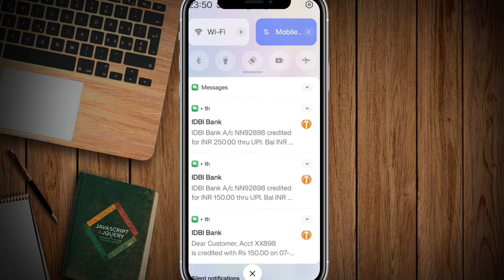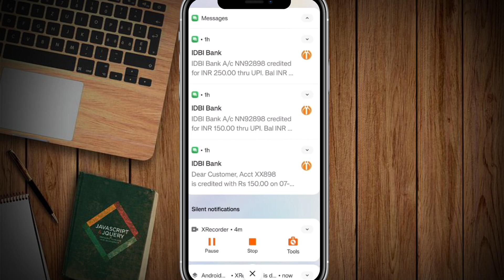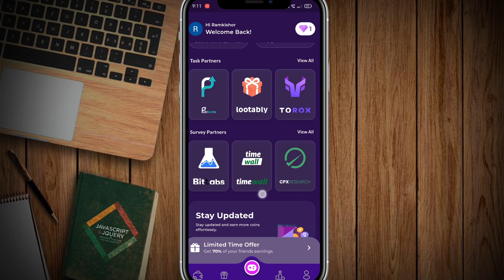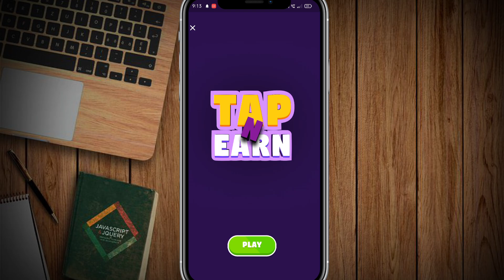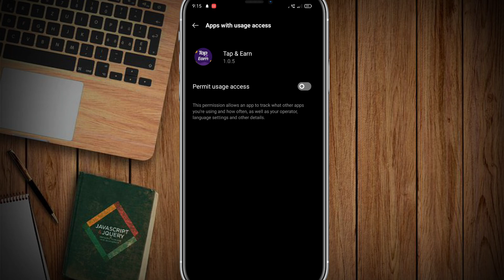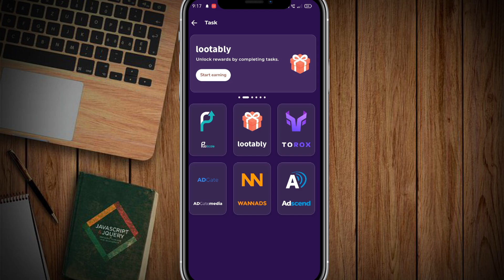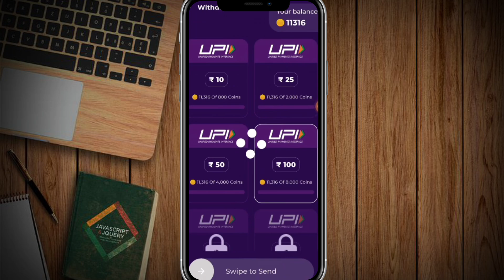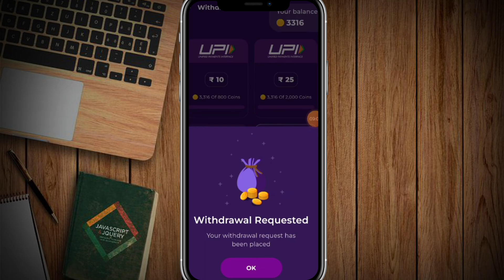Watch Ads And Earn Money | 2024 New Best Earning App | Real Paisa Kamane Wala App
Top Queries

2024 new best earning app
online paise kamane ka best app
withdrawal proof earning app
free me paise kaise kamaye
paisa kaise kamae mobile se
new earning app
earning app
watch and earn real money app
ads dekhkar paise kaise kamaye
ads earning app

Your Queries;

1. earning app
2. earning app today
3. earning app today 2024
4. new earning app today 2024
5. new paytm earning app today 2024
6. earn money online
7. earn money online app
8. earn money online app without investment for students
9. best earning app
10. best earning app for paytm
11. best earning app for paytm without investment
12. best earning app without investment
13. how to earn money online
14. how to earn money online without investment
15. how to earn money online without investment for students
16. how to earn money online for students
17. real earn money app
18. real earn money app with proof
19. paytm earn money app with proof today
20. paytm earning app without investment
21. new earning app
22. new earning app 2024
23. new earning app 2024 paytm cash
24. new earning app 2024 paytm cash without investment
25. new real earning app
26. new real earning app with proof
27. new real money earning app 2024
28. new money earning apps 2024 paytm
29. free paise kaise kamaye
30. free paise kaise kamaye app se
31. free mein paise kaise kamaye app se
32. free mein application se paise kaise kamaye
33. free paisa earning app
34. free paise kamane wala app
35. free paise kamane wala app real
36. free mein paise kamane wala app real
37. free mein paisa kamane wala app kaun sa hai
38. free paise kamane ka app
39. free me paise kamane wala app 2024
40. free earning app 2024
41. new free earning app 2024
42. new free game earning app 2024
43. free game earning app 2024
44. online earning app
45. online earning app without investment
46. online paise kaise kamaye
47. online paise kaise kamaye free
48. best online earning app
49. daily earning app
50. earn money
51. work from home
52. money earning apps
53. unlimited income app
54. daily earning app
55. ghar baithe paise kaise kamaye
56. ghar baithe paise kaise kamaye app se
57. ghar baithe paise kaise kamaye app se 2024
58. ghar baithe paise kaise kamaye game khel ke
59. ghar baithe paise kaise kamaye online
60. ghar baithe paise kaise kamaye online in india
61. manoj dey earning app
62. manoj dey earning app video
63. manoj dey earning proof
64. manoj dey earning game
65. payment proof earning app
66. payment proof earning app today
67. new earning app today payment proof
68. payment proof earning app 2024
69. earning app live payment proof 2024
70. live payment proof earning app
71. best self earning app 2024
72. best self earning app 2024 without investment
73. 2024 best self earning app earn daily free paytm cash without investment
74. 2024 best earning app
75. 2024 best earning app today
76. 2024 ka new earning app
77. 2024 ka new earning application
78. 2024 ka new paytm earning app
79. 2024 new earning app
80. 2024 new earning app real
81. new real money earning app 2024
82. today real earning app
83. watch and earn money app
84. video watch earn money
85. video watch earn money paytm 2024
86. watch video earn paytm cash 2024
87. video dekho paisa kamao
88. video dekho paisa kamao paytm cash 2024
89. ads dekhkar paise kaise kamaye 2024
90. ad watching earning app
91. today new earning app 2024
92. new earning app 2024 paytm cash
93. real money earning app with proof 2024
94. real money earning app with proof without investment 2024
95. mobile se paise kaise kamaye real app 2024
96. app se money kaise kamaye 2024
97. free paytm cash today 2024
98. new money earning app today
99. money kamane wala app 2024
100. top earning apps without investment 2024
101. online paise kaise kamaye game khel ke
102. best self earning apps
103. read news and earn instant paytm cash
104. manoj dey earning video
105. manoj dey most popular video earning
106. techno teen
107. earn daily free paytm cash without investment
108. mobile earning apps without investment
109. real earning game app with proof